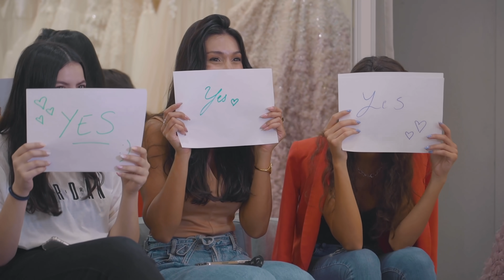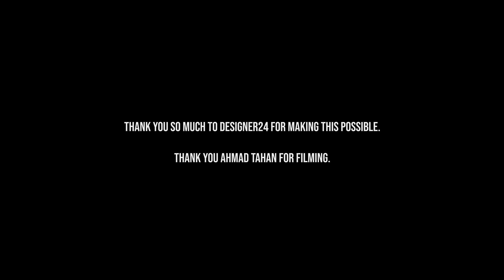TRYING ON WEDDING DRESSES | جربت فساتين للزفاف *emotional* 👰🏻💍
OMG you guys. This is so exciting.

Thank you to Designer24 for making this possible.

Thank you to Ahmad Tahan for filming.

Music title: Arms of Heaven
Artist: Aakash Gandhi
Genre: Ambient
Mood: Romantic

Music title: Serenity
Artist: Audionautix
Genre: Ambient
Mood: Calm